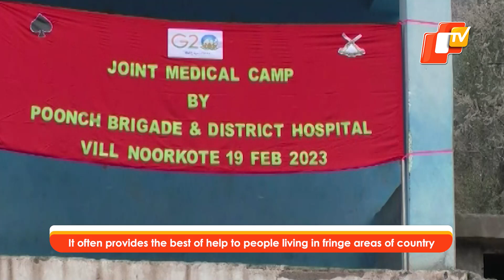Indian Army Medics, Civil Doctors Provide Free Medical Camp At LOC